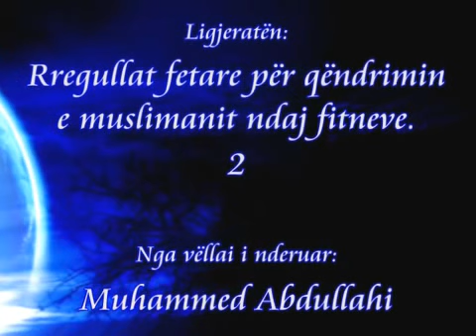Muhammed Abdullahi - 02 Rregullat fetare per qendrimin e muslimanit ndaj fitneve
Hoxhë Muhammed Abdullahi (Allahu e ruajttë!)

"Rregullat fetare për qendrimin e muslimanit ndaj fitneve"
Broshurë e shejkhut Salih Ali Shejkh (Allahu e ruajttë!).

1) Rregulli i parë; Kur të shfaqen fitnet dhe ndryshon situata/gjendja atëherë duhet të kujdesesh me tri gjëra. a) Të jesh i butë. b) Të jesh i matur. c) Të jesh i urtë.

2) Rregulli i dytë; Kur të shfaqen fitnet dhe ndryshon situata/gjendja, mos gjyko për diçka vetëm pasi ta kesh mësuar/përfytyruar mirë atë.

Ligjeratë e mbajtur në Shkodër - Shqipëri në datën 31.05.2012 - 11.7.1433H